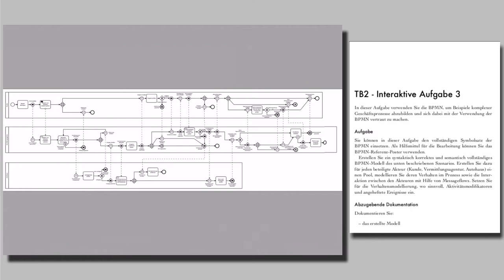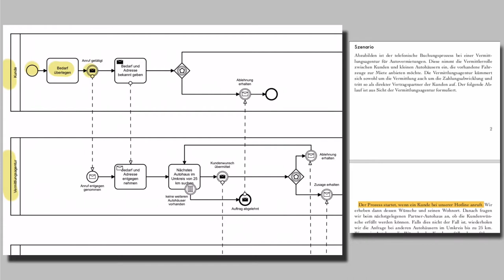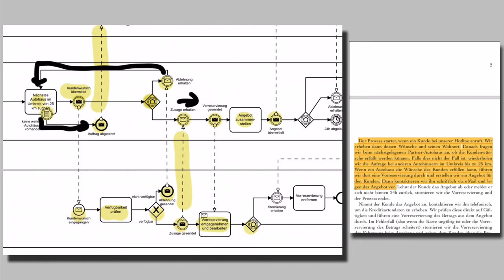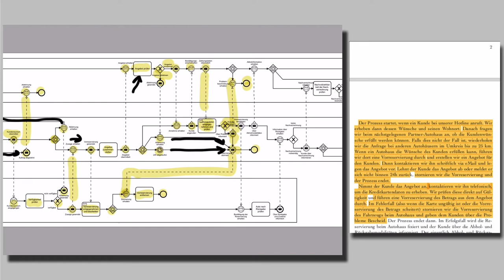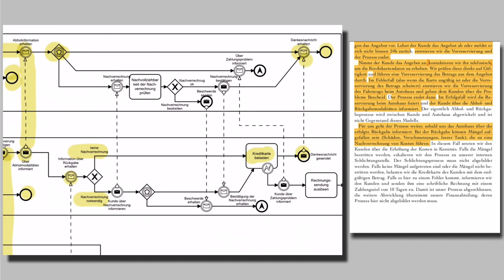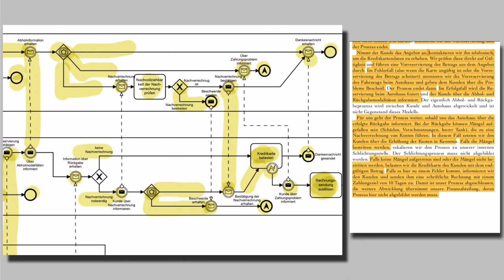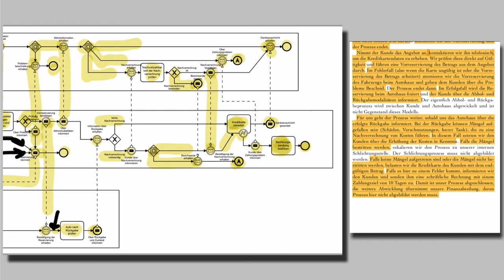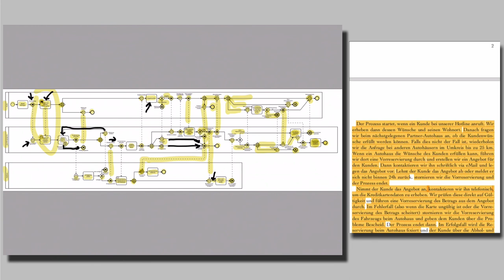VL PKM - T2.4 - Interaktive Aufgabe 2 - Beispiellösung 2018S